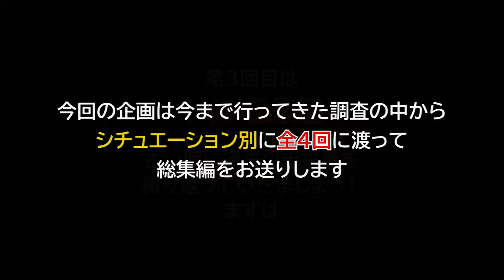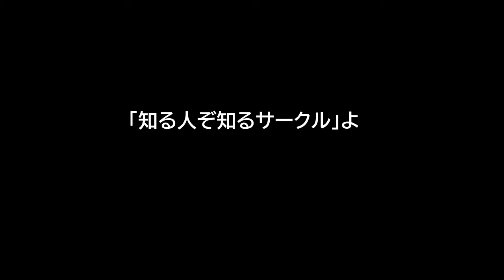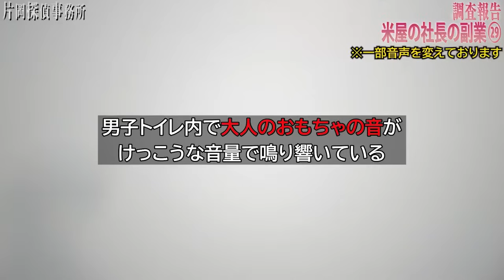過去を振り返る総集編 第3回『トイレ編』探偵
今回の企画は今まで行ってきた調査の中から
シチュエーション別に全4回に渡って
総集編をお送りします。

第3回目は『トイレ総集編』

「夫を尾行したら不倫相手とトイレに入った」　00:40～
「知る人ぞ知るサークル」　　　　　　　　　　03:28～
「キモいストーカーの正体」　　　　　　　　　05:00～
「米屋の社長の副業①」　　　　　　　　　　　07:54～
「米屋の社長の副業②」　　　　　　　　　　　10:38～
「米屋の社長の副業③」　　　　　　　　　　　15:05～

Laugh Out
ラフアウト
hook up project